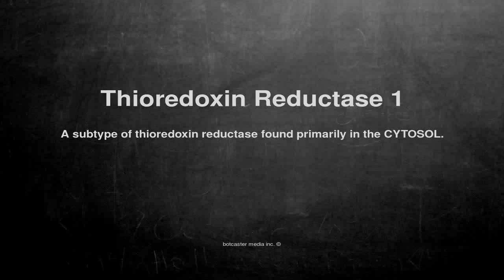Medical vocabulary: What does Thioredoxin Reductase 1 mean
What does Thioredoxin Reductase 1 mean in English?